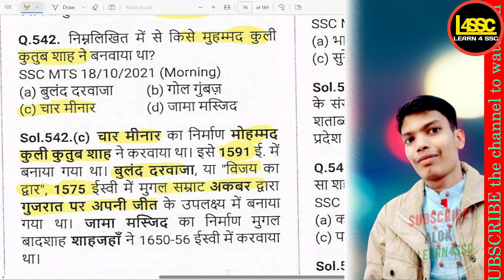मुहम्मद कुली कुतुब शाह ने किसका निर्माण करवाया था?, What was constructed by SSC CGL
मुहम्मद कुली कुतुब शाह ने किसका निर्माण करवाया था?, What was constructed by Muhammad Quli Qutb Shah?, Muhammad Quli Qutb Shah ne kiska nirman karvaya tha?

writeralok